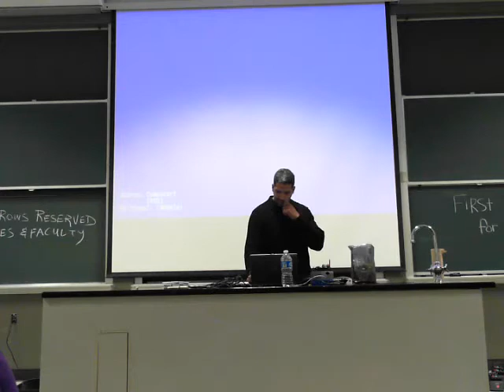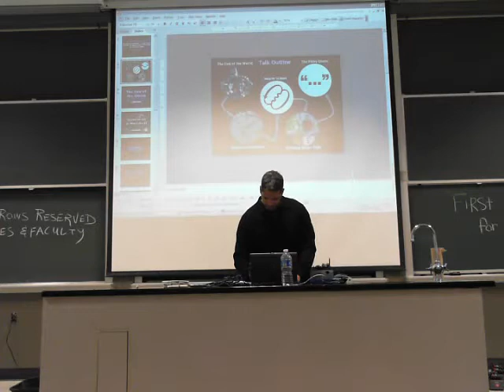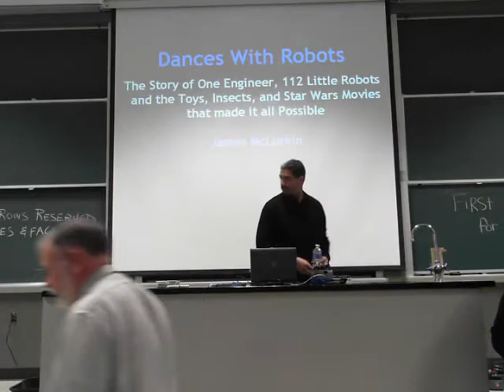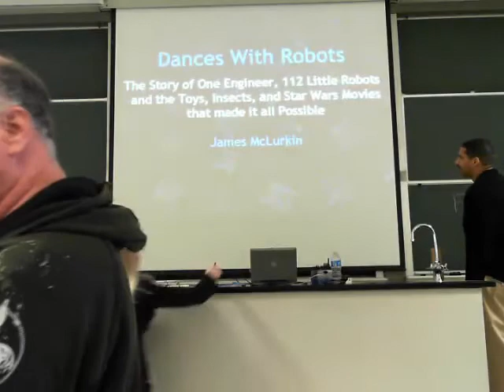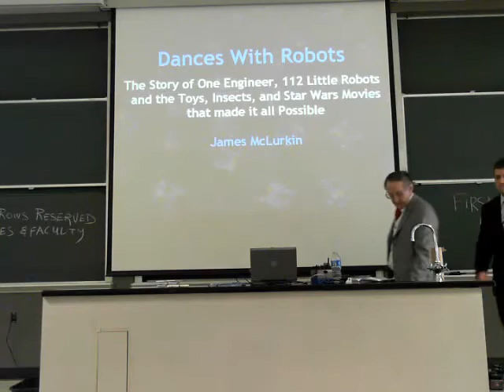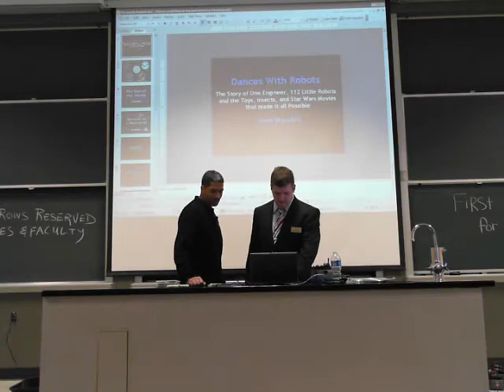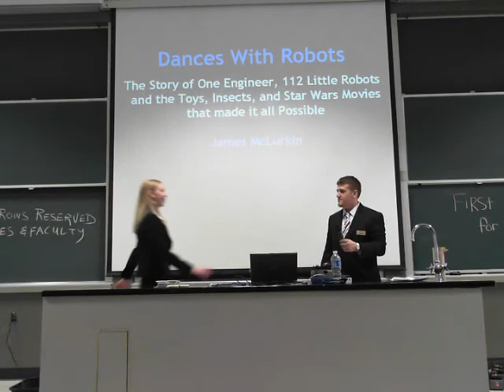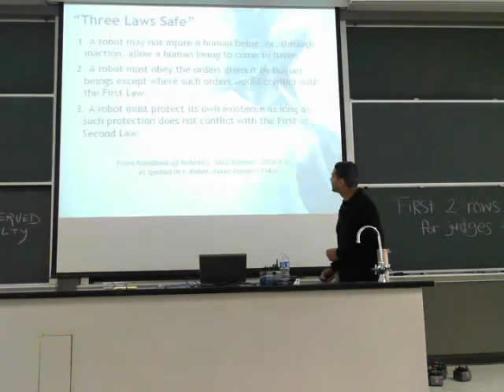E-Expo 2011 Keynote Address - 1 / 5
Recorded live on March 5 at 9:35am. -- Recorded live on Justin.tv